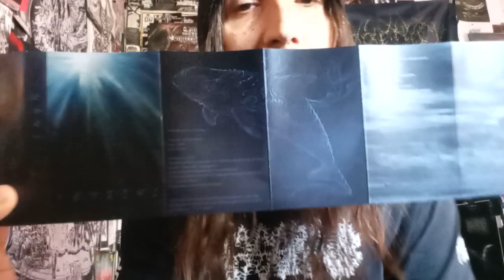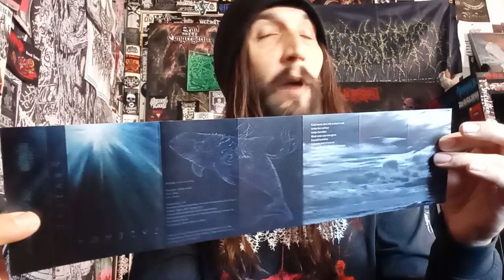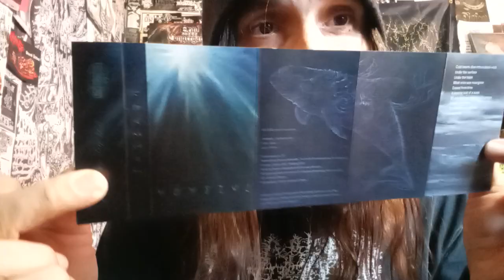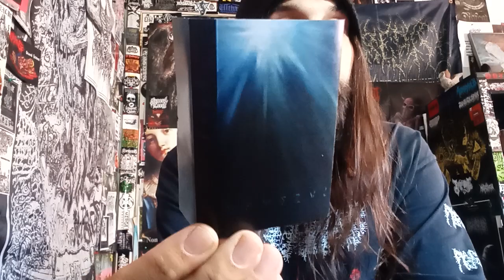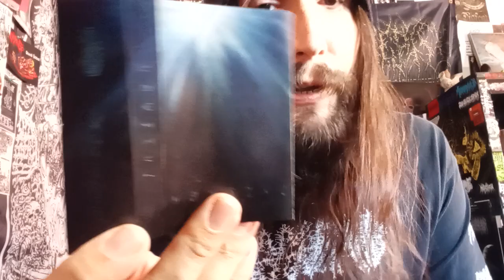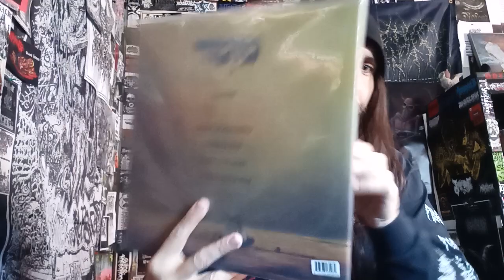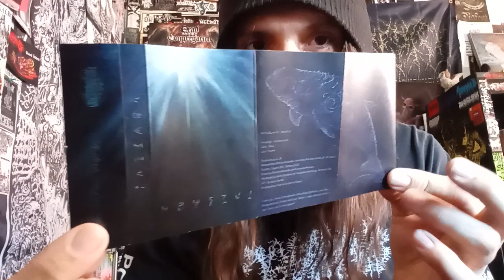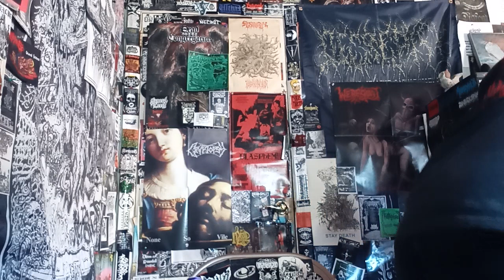VITAL VINYL VLOG: ABYSSAL- A DEEP SEA FUNERAL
(YES I AM AWARE I MISPRONOUNCED THE BAND NAME!)

CRUSHING, FUNERAL DOOM. FFO: CRUSHING FUNERAL DOOM GLOOMSTERS!!! "ABYSSAL" HAS YOU COVERED WITH THE IMMENSELY MASSIVE 40 MINUTE SONIC JOURNEY UNDER TONS OF PRESSURE FROM THE DARKEST AND DEEPEST DEPTHS OF THE UNDERWATER UNIVERSE KNOWN AS THE DEEP SEAS... " A DEEP SEA FUNERAL" PRODUCED BY ALN ("MIZMOR") SHOULD ALSO LET YOU KNOW THE BAND IS IN GOOD HANDS PRODUCTION WISE! WOW...

"ABYSSAL returns with their most evocative offering of soul-crushing doom! "A Deep Sea Funeral" is the 6th full length album from the Tijuana(Mexico) based Gloomlords!!"

This album was produced by A.L.N. from Mizmor

Fernando- Guitars, Vocals
Luna- Bass
Luis- Drums

Recorded January 2022 by Patrick Alexander, Fernando Morales and A.L.N. at Cacho Estudio Tijuana, B.C.
Mixed by Patrick Alexander and Fernando Morales
Mastered by Adam Gonsalves at Telegraph Mastering, Portland, OR.

Artwork by Gonzalo Rueda
Photography Gabriel Alejandro Reyes

BACKGROUND MUSIC/PURCHASE:
ABYSSAL - A DEEP SEA FUNERAL